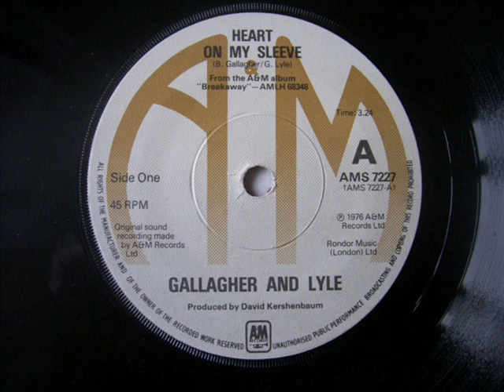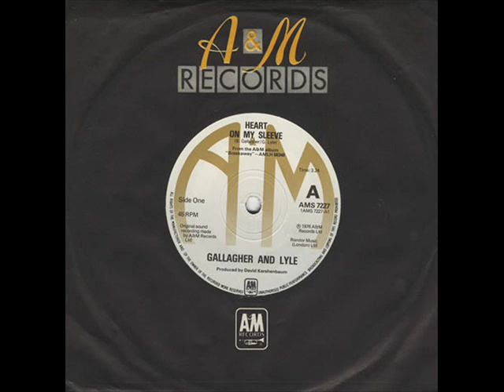Gallagher & Lyle - Heart On My Sleeve